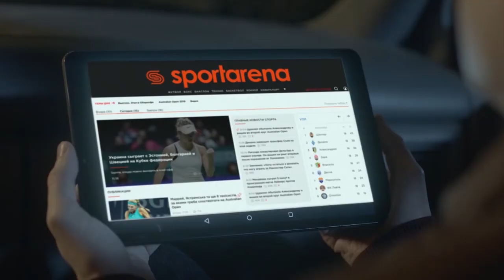Обзор матча | 9.ФК ТЕЛЕГА 0-2 QUARTESIAN SFCK Street Football Challenge Kiev